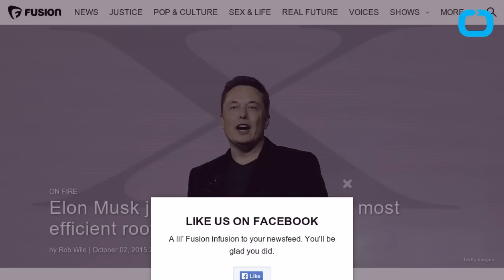Elon Musk Unveils the World’s Most Efficient Solar Panel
Elon Musk is basically trying to save the world. Just a few days after announcing Tesla’s all-electric SUV called the Model X, his latest step is creating world’s most efficient rooftop solar panel. On Friday, SolarCity, the company he chairs, announced it will start producing panels with a module efficiency exceeding 22%. But thanks to the efficiencies, the panels will produce 30-40% more power than a standard issue solar panels despite being of comparable size. They will be available for most customers starting in 2017. The company also said the panels will be manufactured at its new Buffalo, New York facility, a unique feature given that almost all other solar panels are made in China.